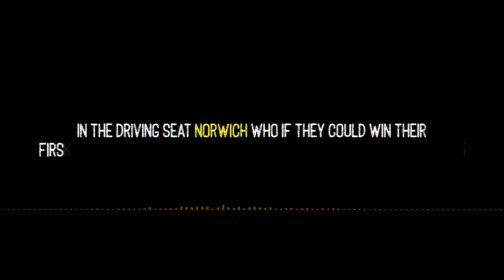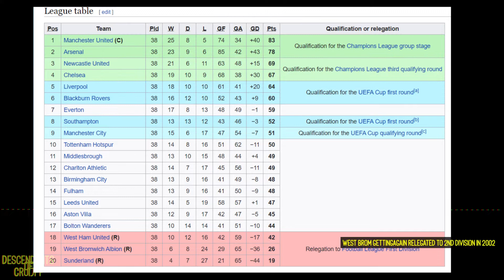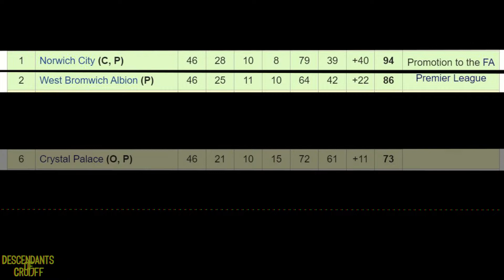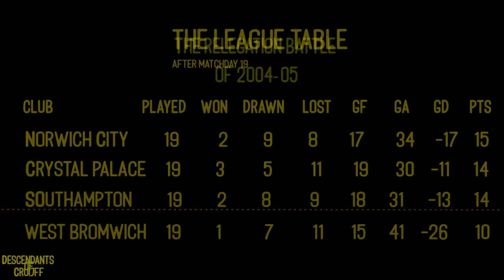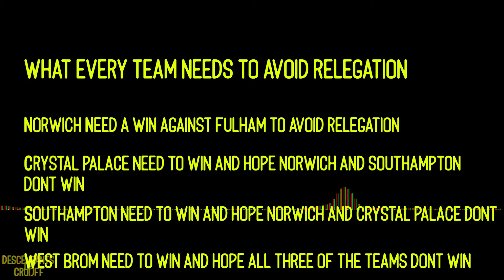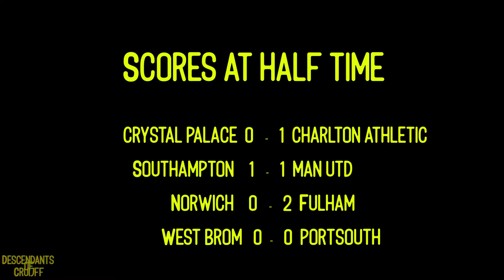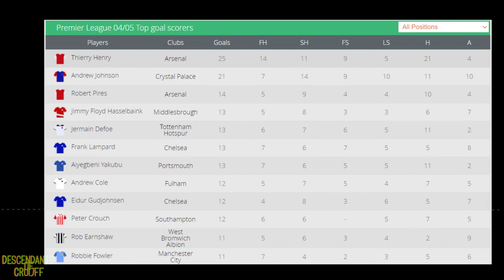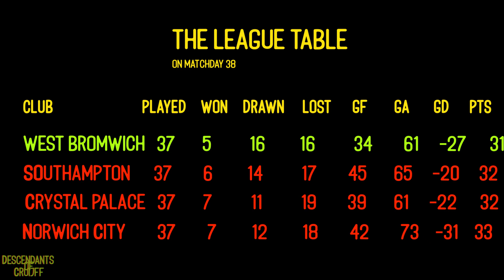*Podcast* The Broken Curse and The Greatest Relegation Battle You Forgot About!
Trust us, when we said that we want to make content that excites us a consumer first, we meant it! This episode of the podcast stands out on its own. It might not be "organic" like the previous one, but that's simply because this story demanded our attention, efforts, and execution (for the first time), and we are glad that worked hard to make this idea come to life.

If you love football, and if you love stories, chances are that you will enjoy this one. For we might not be good storytellers, but we surely believe in good stories. Watch this space, because you will find something that will amaze you! Cheers.

Timestamps:
0:00 Introduction
0:57 History
9:57 PL Season 2004/05
14:15 Road to the Penultimate Match Day
18:52 The Main Event
35:32 The Broken Curse
38:03 Bonus: Aftermath

Descendants of Cruijff is like your usual conversations, but in front of the mic. Two regular boys from suburbs of India sit down and discuss tactics, match analysis and everything in between of the global sport.
Follow us for more regular content.